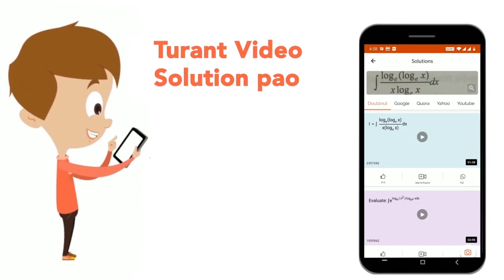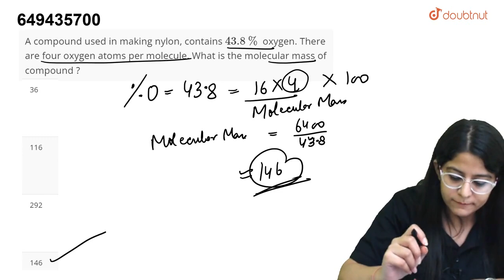A compound used in making nylon, contains 43.8% oxygen. There are four oxygen atoms per molecule...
A compound used in making nylon, contains 43.8% oxygen. There are four oxygen atoms per molecule. What is the molecular mass of compound ?
Class:CLASS 11
Subject: CHEMISTRY
Chapter: MOLE CONCEPT
Board:INTERNAL

👉 Have Any Query? Ask Us.